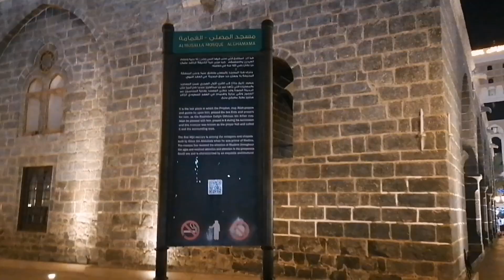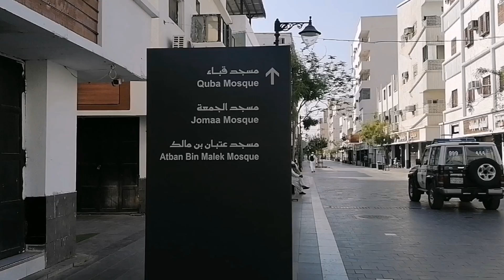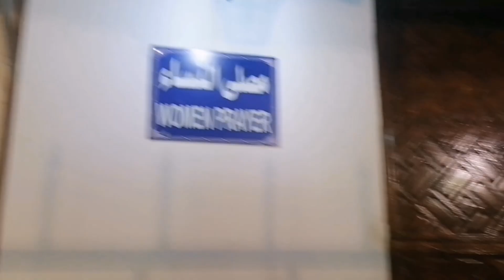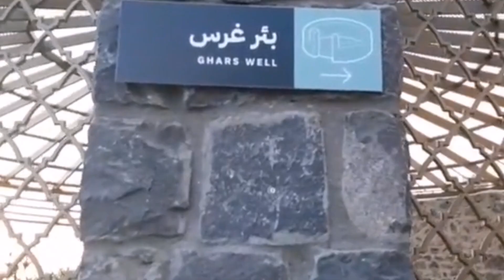Madina Ziyarat Places | Ziyarat in Madina | Madina Ziyarat by bus | Complete Madina Ziyarat 2024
Madina Ziyarat | Ziyarat in Madina |Madina Ziyarat Places by Bus | Madina Ziyarat in Urdu

-الحج_ والعمرة